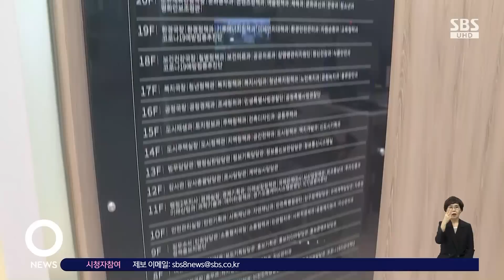경기도, 광교 신청사로 이전 완료…공식 업무 시작 / SBS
경기도가 광교 신청사로의 이전작업을 마무리했습니다. 민원 업무 같은 도정과 관련된 대부분의 업무가 광교 신청사에서 시작됐습니다.